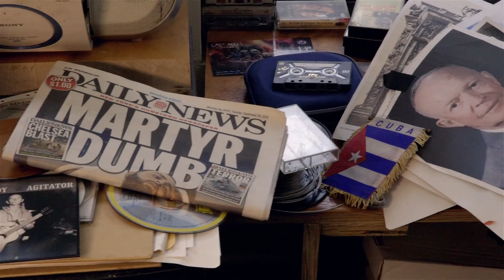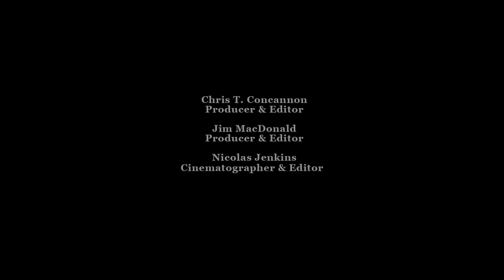Fin del Mundo (End of the World) by Artist Robert Cenedella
Introducing the latest painting by Artist Robert Cenedella: 'Fín del Mundo (End of the World).' In this apocalyptic piece, Cenedella visually shows the chaotic state of the world by touching on numerous topics, including nuclear proliferation, corporate greed, the global scarcity of drinking water, the Dakota Access Pipeline and the controversial comments of the Republican Nominee for President of the United States, Donald J. Trump.

Writer David D'Arcy from The Art Newspaper highlights Fín del Mundo (End of the World) in his article, 'The end of the world is coming to Manhattan.' The painting will be introduced to the public on Wednesday, November 2nd, 2016 from 6 to 8 PM at Central Park Fine Arts on 57th Street in Manhattan, and will remain hanging there until November 9th.